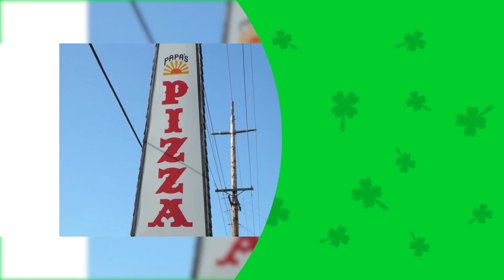Papa's Pizza Corvallis, OR